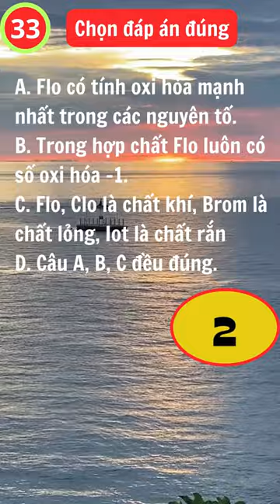Hóa học không khó. Hóa 10 - Trắc nghiệm Halogen (c33)